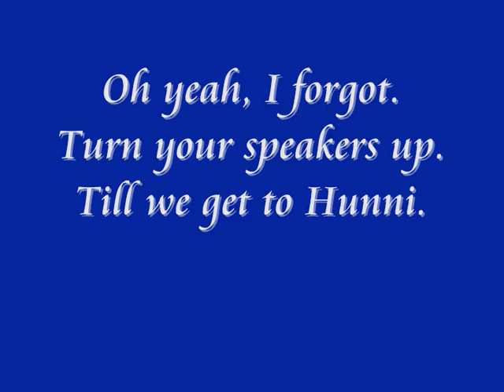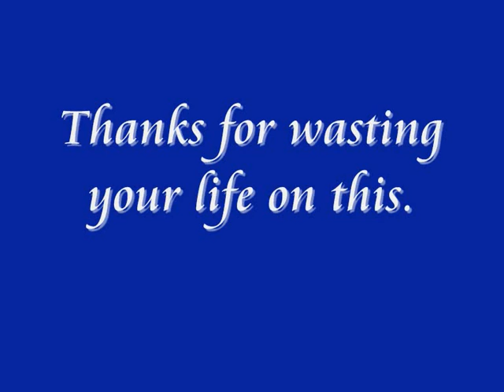Ouran Abridged Audition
For MellosDeathNote's Ouran Abridged.

I am well aware I could have done some of the characters better. If I'm not chosen for a part I will more than happily play Assorted Fangirl.

Audition is for Haruhi, Kaoru (not my best), Hunni and Renge.

Yes, I did go a little insane. And I shall be uploading Renge's laugh in a seperate video since a) it's too awesome to put into the same video as the rest of it, and b) I forgot to put it in.